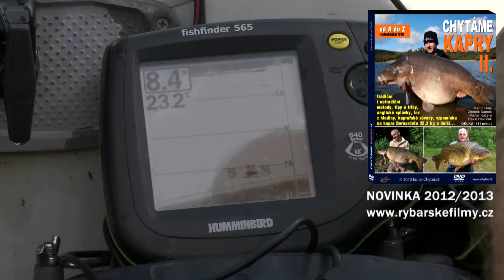Jak ulovit kapra 32,3 kg / Huge carp 32,3 kg